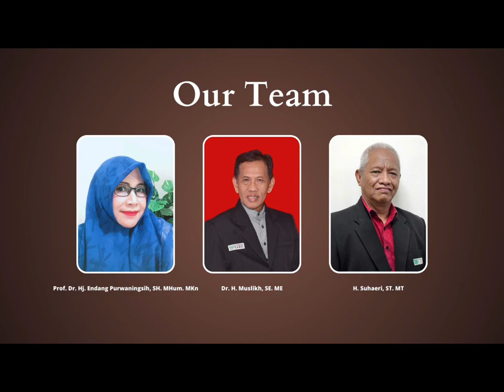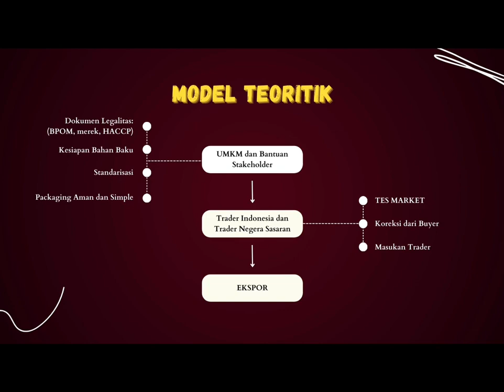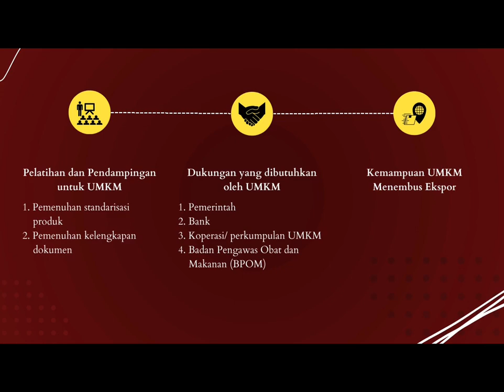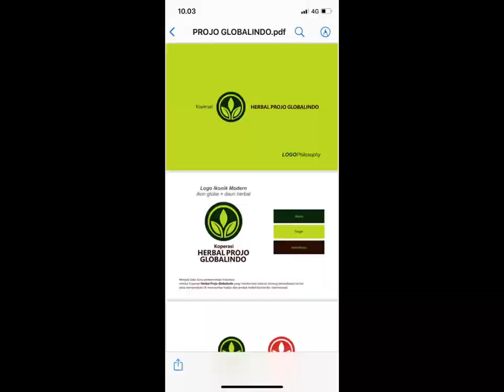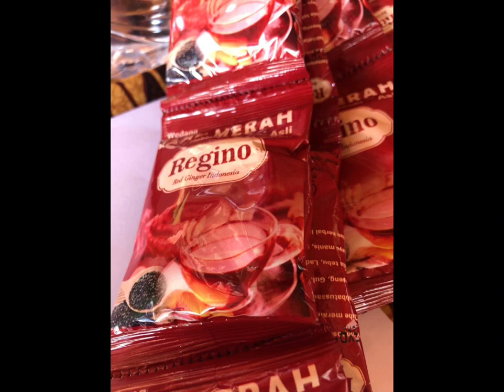Rekaman Kegiatan Penelitian Terapan Unggulan Prof Endang Purwaningsih Universitas YARSI Tahun 2023